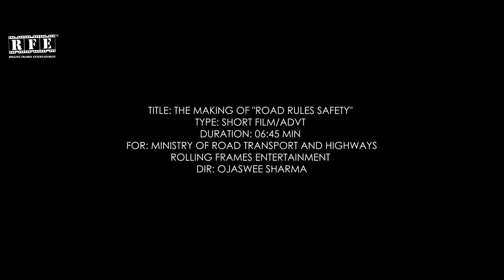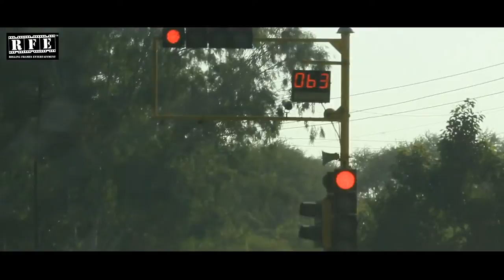Traffic Lights Ad | The Making Of | Rolling Frames Entertainment 2015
The Making of the - Obey Traffic Lights Protocol !

A Rolling Frames Entertainment "Creative Showcase".
Media/Origin: TV / Broadcast / Playback / Indian
Product Group : Campaign - Road Safety
Client : Ministry of Road Transport and Highways (morth.nic.in)
Studio - Record Label : Rolling Frames Entertainment
Project Conceived & Directed by : Ojaswee Sharma
ADs : Varun Jhamb, Satyam Rangroo
Camera : Suneet Tandon, Satyam, Naveen
Editor : Bhasker Pandey, Satyam Rangroo
Featuring : Mohit Verma, Ranveer